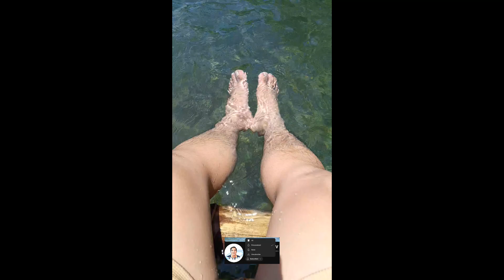A DAY AT DINAMLING FARM RESORT | Family Outing